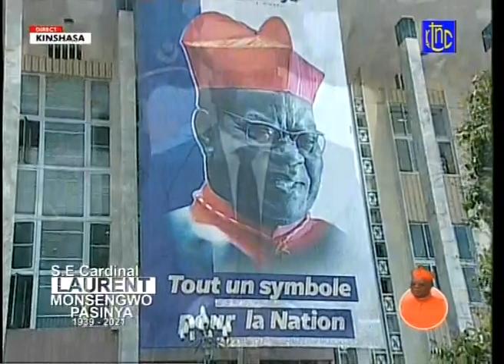🔴 RDC : SUIVEZ LA CÉRÉMONIE DE LA DÉCORATION DU CARDINAL MONSENGWO PAR LE PRÉSIDENT FELIX TSHISEKEDI